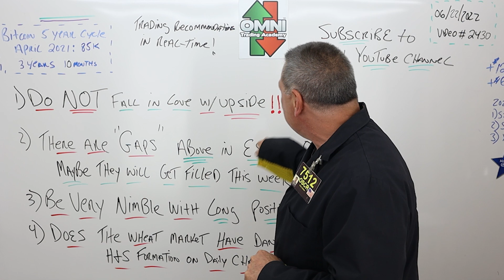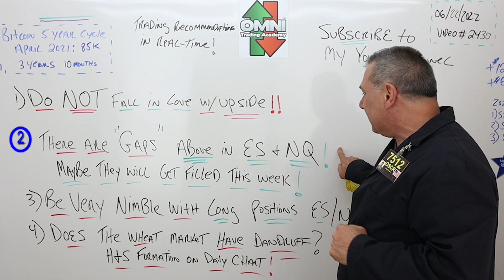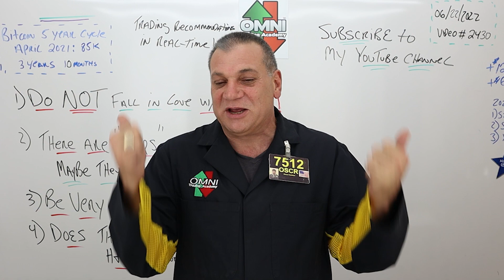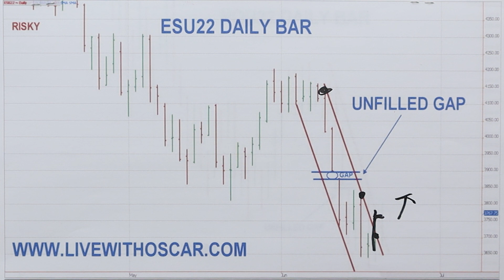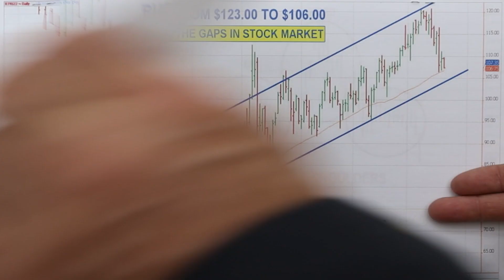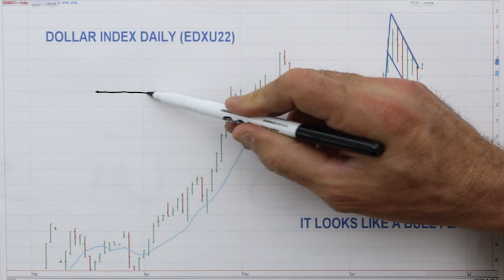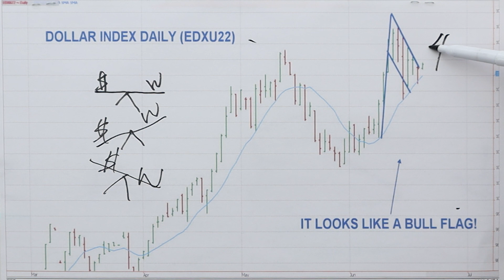Apparently, The Market is Not The Only Thing That Crashes! 06/22/2022 Video 2430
technicalanalysis is The Secret to trading markets Successfully.